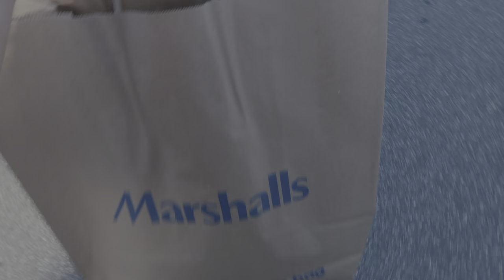Me volvi a cortar el cabello 💇🏻‍♀️las llevo conmigo a marshalls 🛒 vlogs atrasados